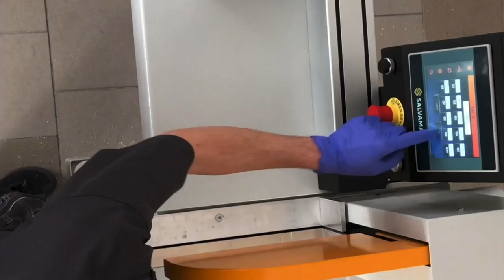SALVASTOP 100 COMBO WITH CROSS-CUTTING SAW- TRAILER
SALVASTOP_100
The electronic stop for pushing, stopping
and positioning the profiles to be cut.

Zero mistakes, zero waste, and higher productivity.
We thought SalvaStop_100 as a fundamental component to give your work an edge. Through numerical control, this electronic stop manages the push, stop and positioning of the profiles to be cut, regardless of the material. So you can reduce human errors, avoid waste and decrease labor costs. You can say goodbye to the tape measure!